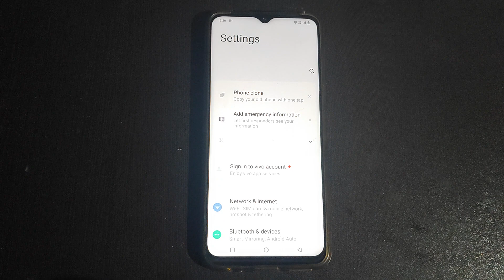How to on Touch sounds Vivo Y01 | mobile ki setting kaise kare